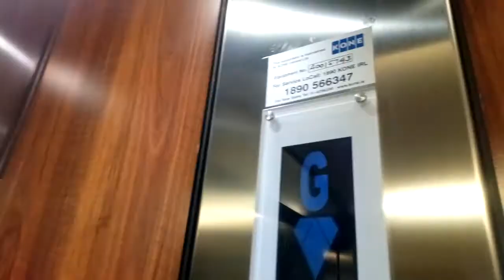Kone Ecodisc Lifts- Whitewater Shopping Centre, Newbridge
South Lifts (Opposite where Debenhams was)

Here are two Kone Ecodisc lifts at the Whitewater Shopping Centre in Newbridge, Co.Kildare.

Year- 2006
Motor- Traction MRL
Floors-
  B- Underground Car Park
  G- Lower Mall
  1- Upper Mall / Cinema / Pedestrian Footbridge to Multi Storey Car Park